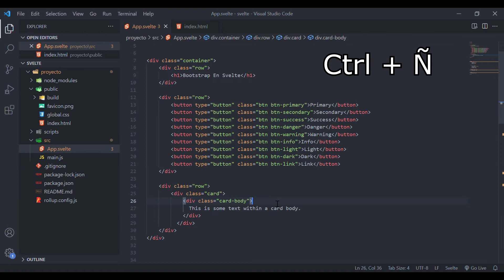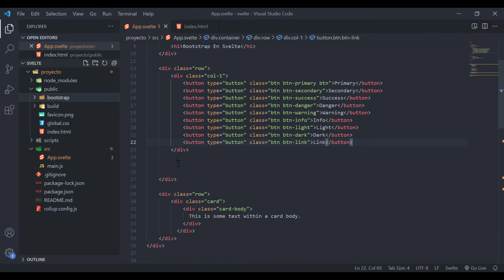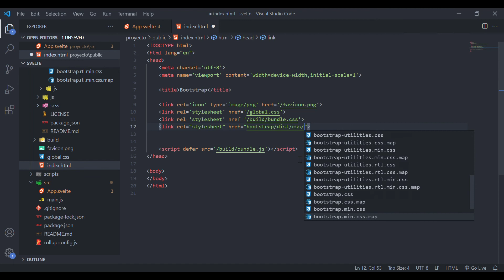INSTALA Bootstrap en tu Proyecto de SVELTE | TUTORIAL Svelte.js 😵🤯🤩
En este tutorial os voy a enseñar cómo instalar Bootstrap (butstrap) localmente en nuestro proyecto de Svelte (svelte js), para no depender del CDN y que funcione siempre en nuestra aplicación web.

Soy Javier Sanz, un joven apasionado por la programación web y todo lo que esta rodea. Cuento con titulación en CFGS de Desarrollo de Aplicaciones Web y domino tecnologías como PHP, JavaScript, MySQL, CSS...

Me encanta la sensación de constante aprendizaje, por eso siempre estoy estudiando y programando con nuevos lenguajes y framework, como bien pueden ser Vue, React o Symfony. Es por eso que he creado este canal, para poder ayudar a otros con mis tutoriales o a aquellos que están empezando en la programación y no saben muy bien qué camino escoger.

Siéntete más que bienvenido a unirte y formar parte de este canal, preguntar dudas y conocer a más apasionados de la programación. Todo aquí, en Código JS.